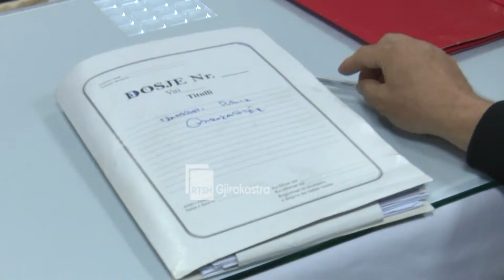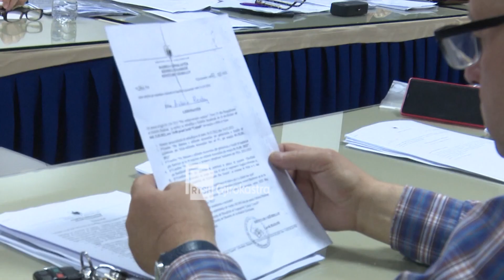KËSHILLI BASHKIAK,DHOMA E AVOKATISË REZOLUTË PËR 2 GJYKATA